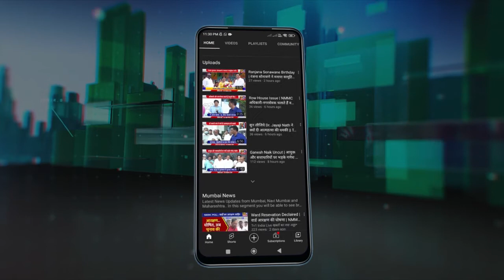Nitesh Rane का हल्लाबोलः कपटी उद्धव ठाकरे का पर्दाफाश करेंगे | Slams Aditya Thackeray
Nitesh Rane का हल्लाबोलः कपटी उद्धव ठाकरे का पर्दाफाश करेंगे | Slams Aditya Thackeray . बीजेपी प्रदेश कार्यकारिणी बैठक में नितेश राणे का हल्लाबोल, आदित्य और -उद्धव ठाकरे का पर्दाफाश करूंगा-..म्याऊ म्याऊं वाले बयान पर भड़के केन्द्रीय मंत्री नारायण राणे के बेटे नितेश राणे..बोले- जल्द करूंगा पूरा महाभारत का खुलासा